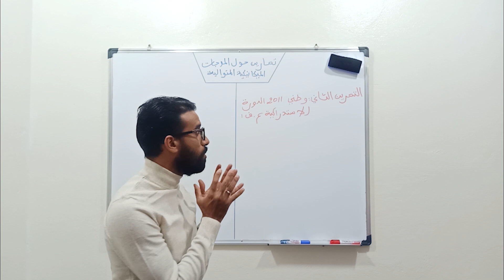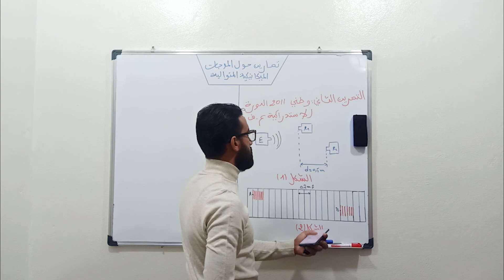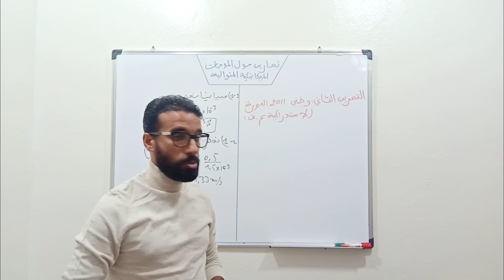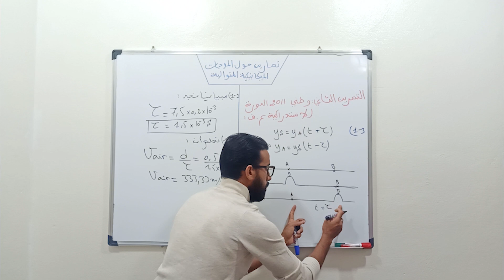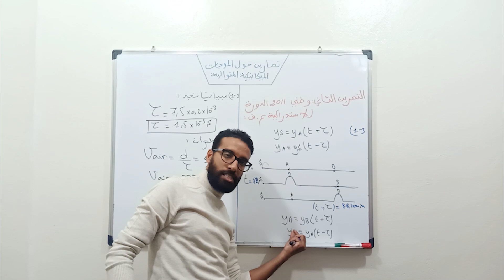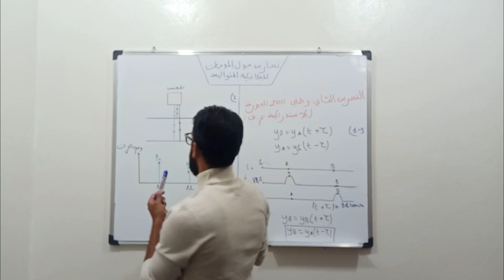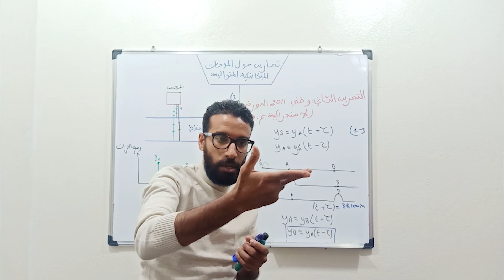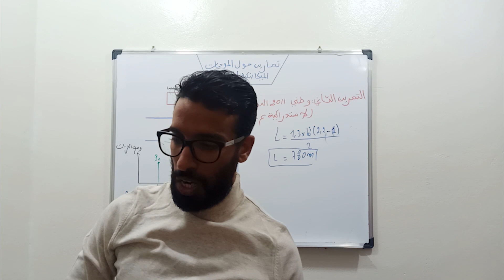الموجات الميكانيكة المتوالية2 باك : التمرين الثاني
الموجات الميكانيكية المتوالية هي الفصل الأول من الفيزياء فيما يتعلق ببرنامج  البكالوريا للعام الثاني
.هذا الفيديو هو ثاني تطبيق لما شرحناه في الأجزاء السابقة من  درس الموجات الميكانيكية المتوالية
.على وجه التحديد ، لقد تعاملنا مع تعريف الموجات الميكانيكية المتوالية
.وتجدر الإشارة إلى أن درس الموجات الميكانيكية المتوالية هو الفصل الأول في مجزوءة الموجات التي   تتكون من 3 فصول أساسية